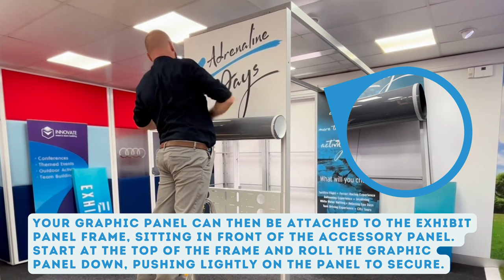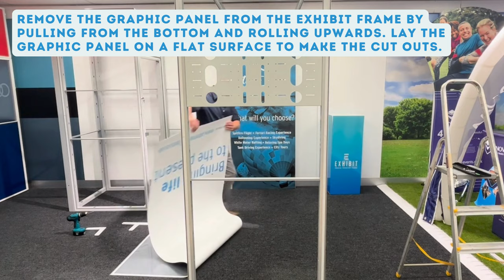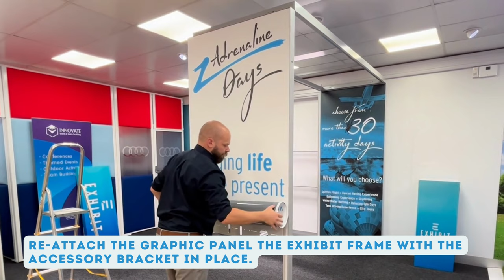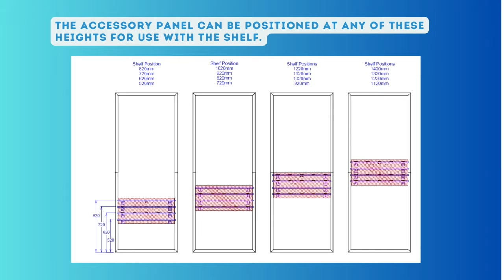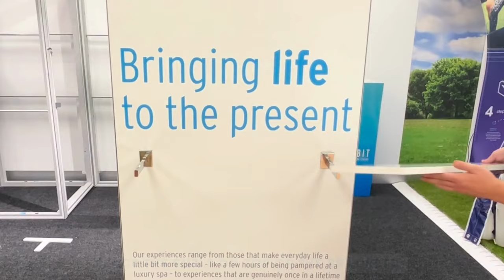How to Attach & Use the Exhibit Modular Exhibition Stands Accessory Panel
How to attach the TV monitor bracket, shelf and hooks to the Accessory Panel on the Exhibit Modular Stands.